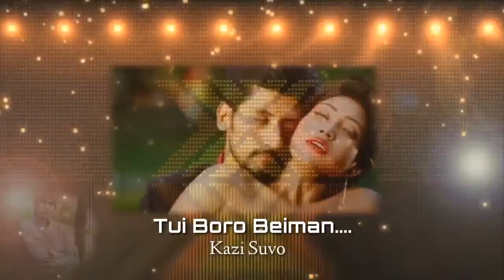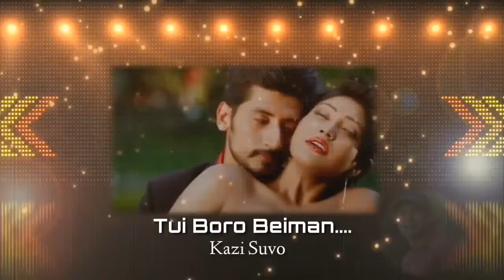Tui Boro Beiman by Kazi Suvo || তুই বড় বেইমান || Rimix Song 2019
Tui Boro Beiman by Kazi Suvo || Dj Rimix Song 2019 || Latest Updated Versions